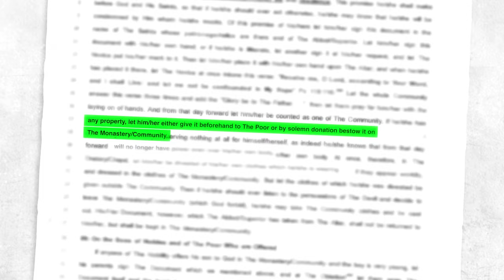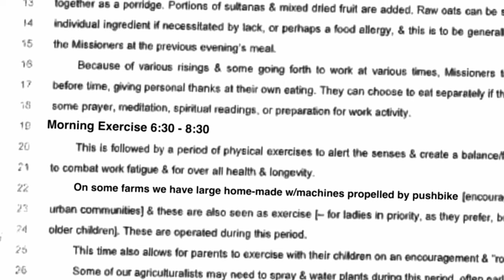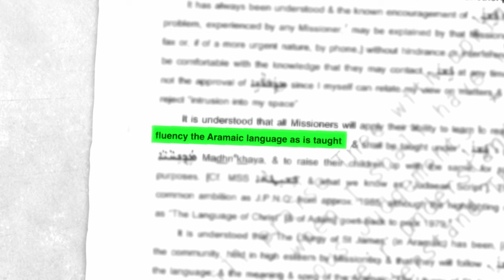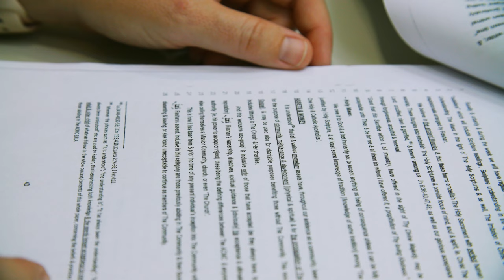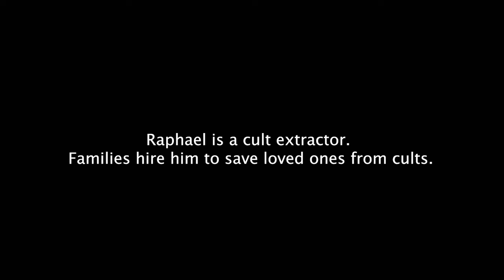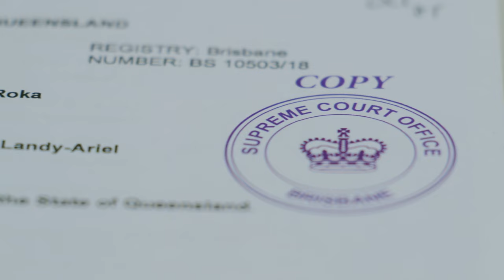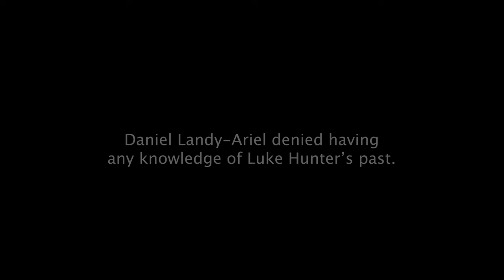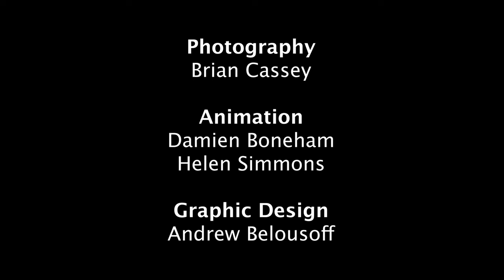Self proclaimed Profit's grip on Aussie cult | Prayed Upon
This gripping documentary by The Sunday Mail lifts the lid on the shocking and secretive Australian cult, the Anglican Catholic Mission Community. Go on the road with investigative journalists Kate Kyriacou and Greg Stolz as they uncover the controlling way of life and strict rules members must live under.